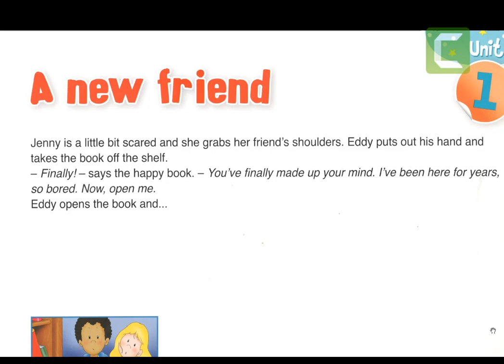A new friend (أحسن طريقة لتعلم إنجليزية للصغار )